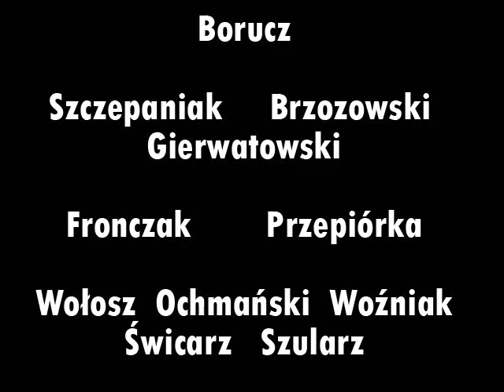AKS Chorzów - Polonia Warszawa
Skrót 4. meczu finałów Mistrzostw Polski w Piłce Nożnej w roku 1946.
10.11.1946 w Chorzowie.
Sędziuje Jachczyk.

Polonia w składzie: Borucz, Szczepaniak, Brzozowski, Gierwatowski, Fronczak, Przepiórka, Wołosz, Świcarz, Szularz, Ochmański, Woźniak.